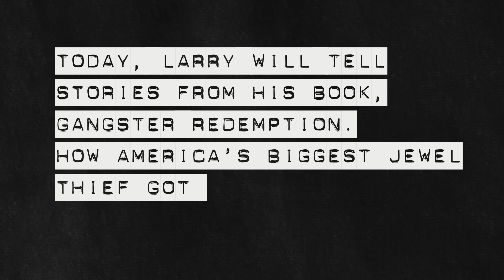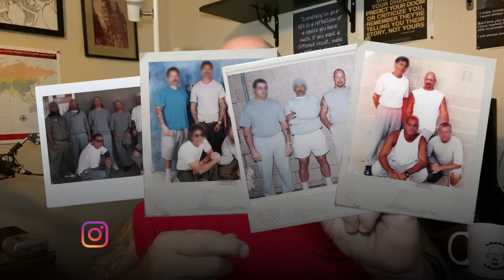They Couldn't Believe I Was Free - Chapter 14: Episode 19 | Larry Lawton: Jewel Thief | 20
Finally free from prison and the halfway house, Larry journeys back to his hometown to surprise his family and friends.

Starter Pack Comes With 4 Crooked Diamond Cigars One Of Each Size
New Triple Torch Cigar Lighter
New Smoke Neutralizer Spray

Released from both prison and the halfway house, Larry Lawton embarks on a poignant journey back to his hometown with a heartfelt mission—to surprise and reconnect with his family and friends. This moment represents a pivotal turning point in Larry's life as he seeks to rebuild the bonds that were strained during his time behind bars.

As Larry returns to the familiar streets and faces of his hometown, he carries with him the weight of his past actions and the determination to make amends. The surprise visit to his loved ones is not only an emotional reunion but also a symbol of his commitment to a new path.

Reconnecting with family and friends after incarceration can be a challenging yet transformative experience. It signifies a fresh start, a chance to rebuild trust, and a step towards rehabilitation. Larry's journey back to his roots is a testament to the power of human connection and the enduring hope for redemption that exists within us all.